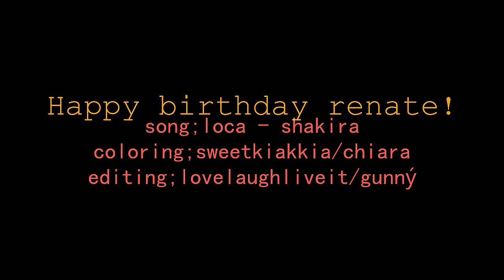Emma Watson | Crazy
Because i'm crazy and you like it.. no SERIOUSLY i tried to use a different song but this song is glued to my mind and my brain won't stop screaming it. Hey hope this makes you smile and i hope tomorrow will be a wonderful day, because you deserve it :)

so i guess it's a bit inspired by it :)
aand sparkle in the beginning found ;

like thank god, if not for this pretty coloring i'd never be able to vid this.